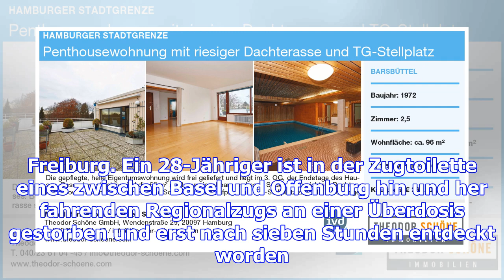Leiche fährt in regionalzug sieben stunden hin und her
28-Jähriger lag tot in der Toilette. Deshalb ließ sich die Tür nur einen Spalt breit öffnen. Polizei...